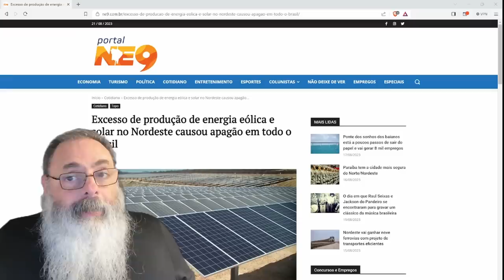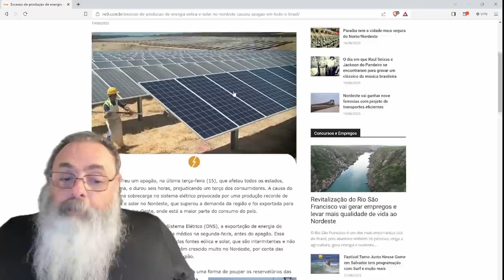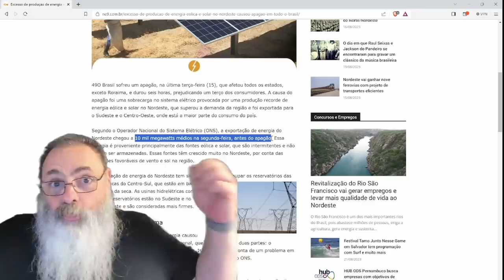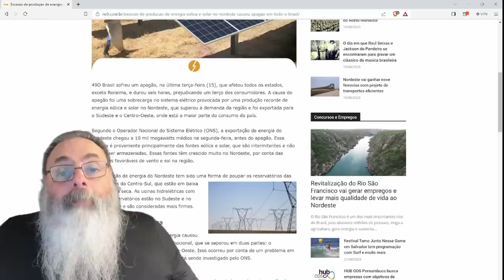ONS aponta que APAGÃO se deveu a EXCESSO de ENERGIA VERDE no NORDESTE que DESREGULOU o SISTEMA